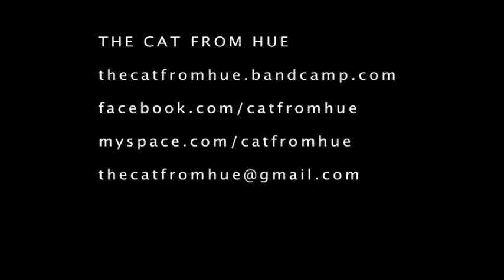Candysound + Cat From Hue Tour Promo, August 2011!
We're heading down I-5 to California again with The Cat From Hue! We're pretty excited, as we have some fun shows (and a music festival) to play on the way to San Francisco for a compilation release show for 20 Sided Records (for which both bands provided a song). Along the way, we'll be camping, swimming, meeting up with old friends (and new ones!), hanging out with The Palisades, Jesse will turn 21 (finally!), and Jase's mustache will be battling for it's very survival within the confines of Snatch Storm. It's a long highway, but we hope to see you somewhere out there!